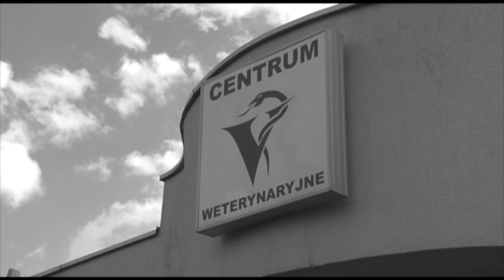09.07.2014 - Lewkonia (Kazik) - wspomnienie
Na zawsze w naszej pamięci [*]

Podglądaj na żywo bociany!
Dwa gniazda: Lewków i Raszków (pow. ostrowski) 24/7

Utworzyliśmy też fanpage bocianiego gniazda w Lewkowie :)

Cały ubiegłoroczny sezon (2013) dostępny na kanale TV Proart